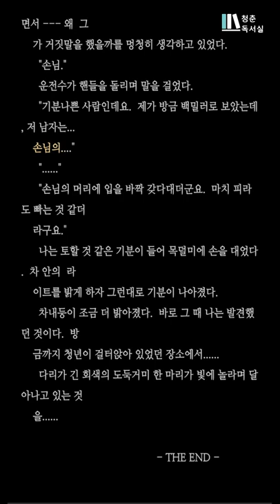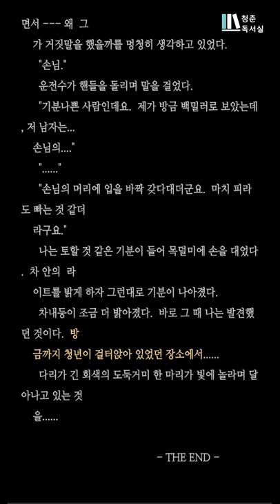책읽어주는남자ㅣ인간의 피부속에서 기생하는 거미유충ㅣ소설_거미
소설_거미입니다.